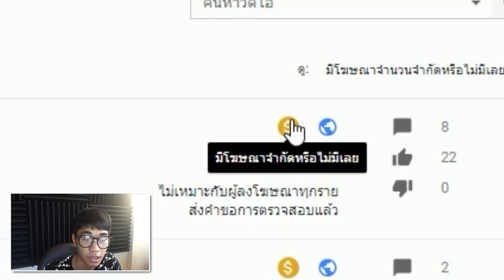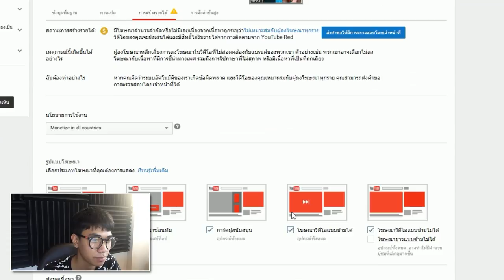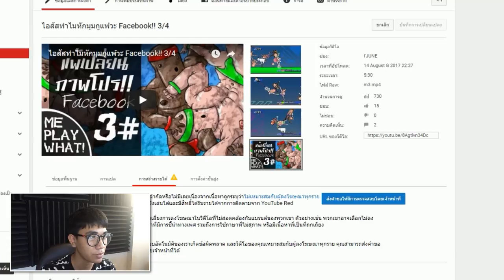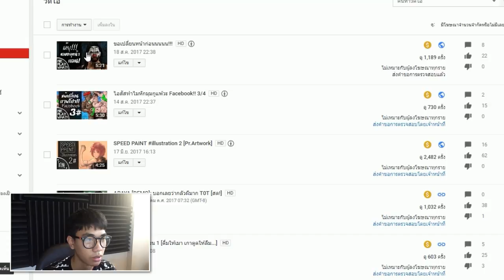ห้ามพูดหยาบ!!ทำไมวะยูทูบ¿?